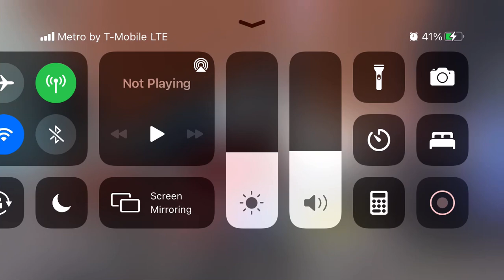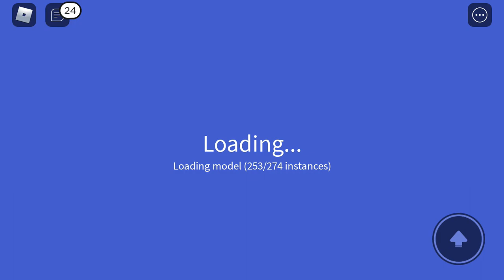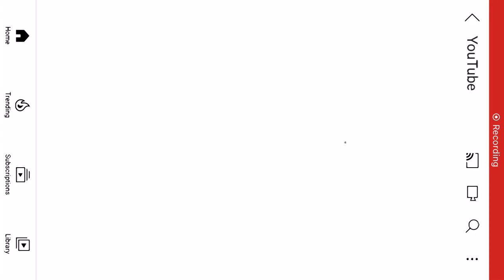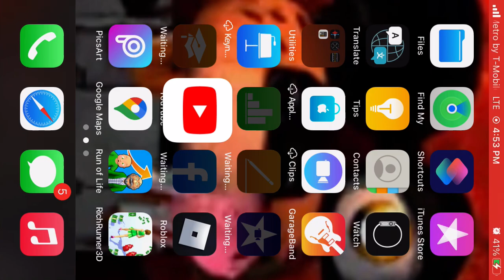Trying to get KIRYU